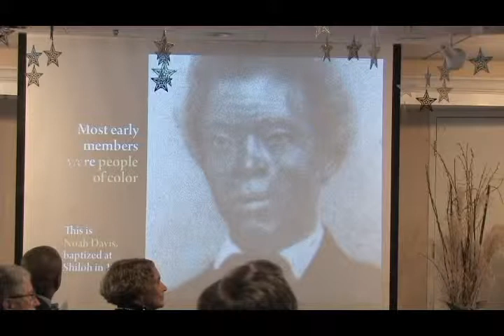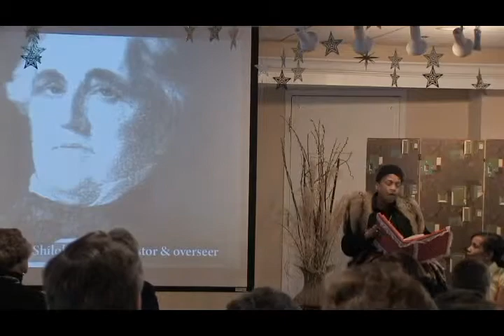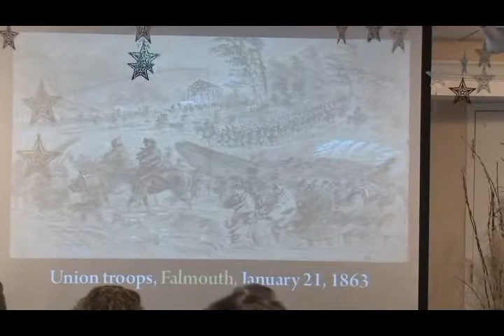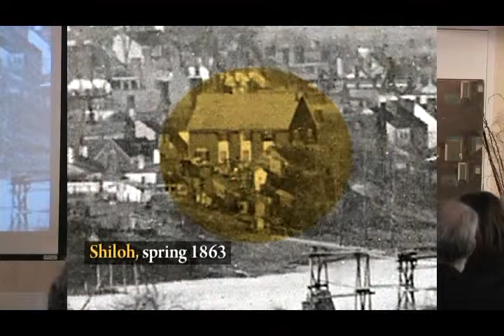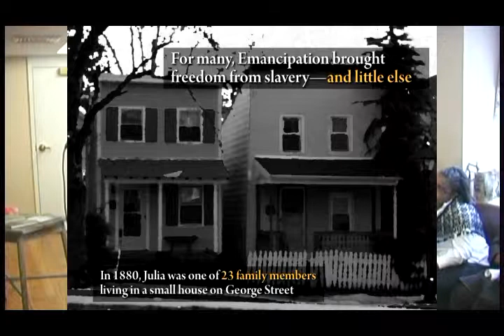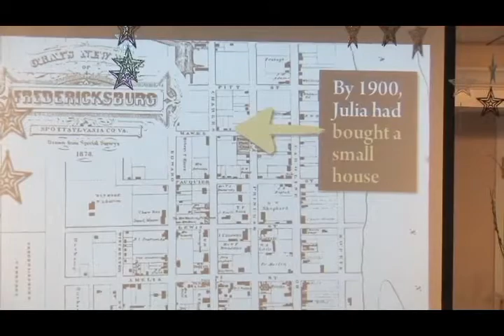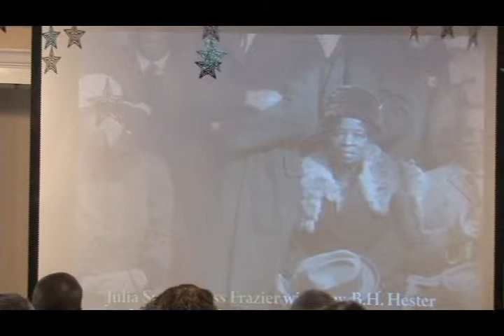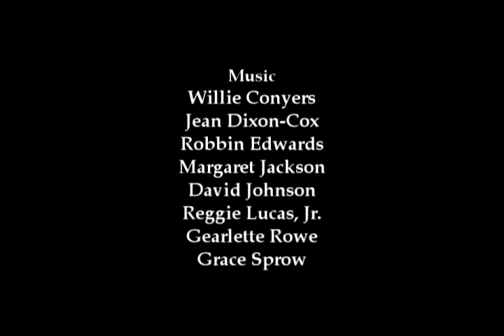Remembering Miss Julia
This program was presented February 3, 2013, at St. George's Episcopal Church of Fredericksburg, Virginia. Its spoken words, dramatized actions, archival photographs, and traditional music provide an overview of the African American history of Shiloh Baptist Church (Old Site) in Fredericksburg, Virginia, from 1854 to the present. The narrative is focused on the life of Julia Sprow Ross Frazier, herself born on a nearby slave plantation in 1854. All participants in the program are current members of Shiloh Baptist Church (Old Site). The program especially examines the impact of slavery, emancipation, the Civil War, reconstruction, and the ongoing struggles for racial equality and the interaction of those events and efforts with Christian faith.